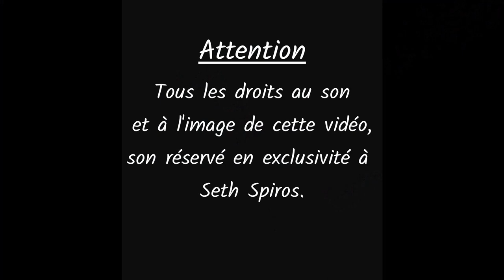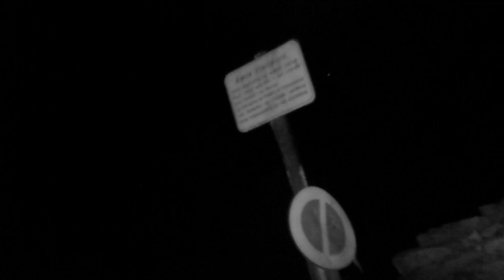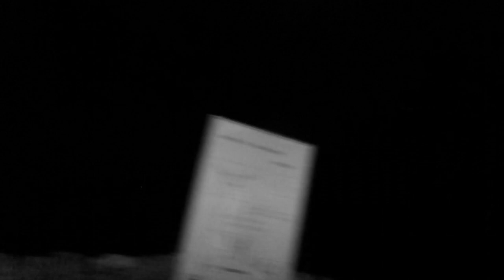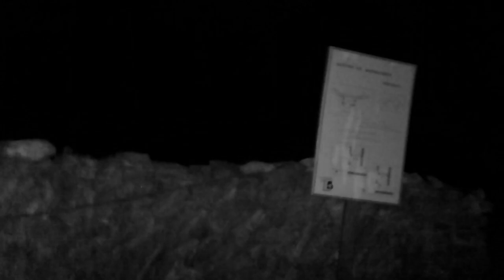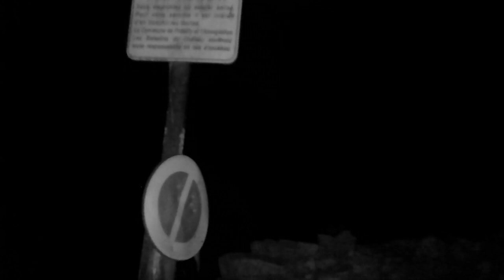L' Antre Du Paranormal - Le Château De Presilly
En quête de paranormal, nous visitons des lieux dit hantés dans notre région respective, la Franche-comté et partout en France pour découvrir la vérité derrière des histoires qu'on raconte sur ces endroits. Son hypothèse : derrière chaque lieu hanté et chaque légende sur des rencontres avec des âmes défunts ou des démons, il y a une véritable histoire qui attend d'être dévoilée, parfois même plus terrifiante encore. Grâce à un travail d'équipe et la technologie moderne, nous explorons des endroits les plus redoutés. Les phénomènes que nous voyons, peuvent avoir des explications éventuellement rationnels. L' Antre Du Paranormal n'affirme rien !!!